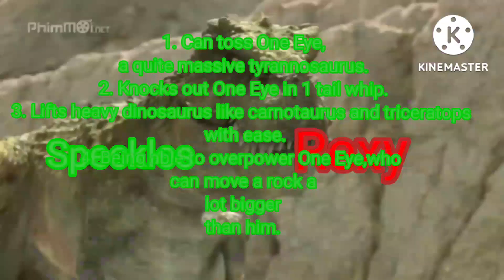Speckles the tarbosaurus vs Rexy who would win( WITH PROOFS)